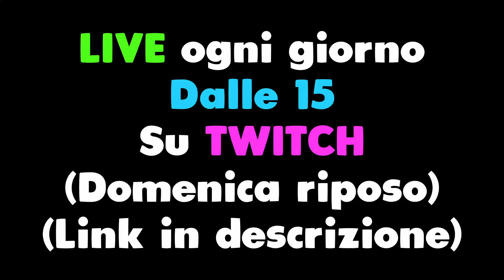Finalmente REAGIAMO al MIGLIORE su CONSOLE!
Ragazzi oggi vi andrò a mostrare una Reazione su Rainbow Six Siege o R6 a Rainbow6 Hub di un suo video. Vi andrò a far capire dove sbaglia e cercherò di spiegarvi come giocare su Rainbow 6.

Youtuber del video: @Rainbow6Hub

📱 Social
◾ Secondo Canale: @reizivii